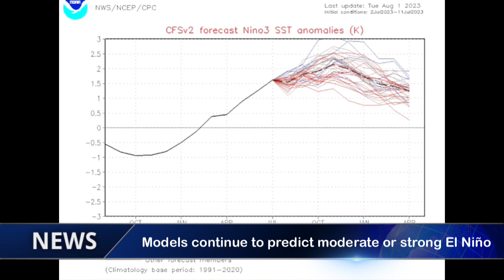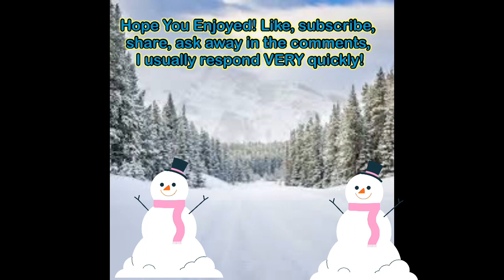How an INTENSE El Niño Will Impact This Puzzling Winter...(Winter weather forecast)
here is my winter weather forecast 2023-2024, this winter could bring snowstorms, nor'easters, blizzard, frigid cold, severe thunderstorms, arctic blasts and more. Watch the video to stay ahead!!!

In this video, we'll share with you the latest weather forecast for winter in the United States and Canada, as well as details about the El Niño. This weather forecast will tell you what to expect in terms of extreme weather conditions, including extreme cold, blizzards and severe weather outbreaks. Make sure to watch this video to stay safe and healthy during the winter season!

remember meteorological winter starts december 1st and ends on march 1st, so this is a december, january and february forecast merged into one, basically.

expect monthly updates to this forecast, take this one with a grain of salt. this will change. its very early, this is a first rough draft, take this a very broad picture!

please like the video if you enjoyed, subscribe with the notification bell on to never miss a weather update, comment any questions or feedback you have and share to anyone who needs this video!

appreciate it!
intrepid explorer

timestamps:

0:00 intro
0:12 typical winter el niño explanation
0:33 why this el niño is NOT TYPICAL and data behind this winter's forecast
2:05 winter temprature forecast
2:53 winter precipitation forecast
3:33 probability of increased snow vs average
4:17 winter severe weather outbreak outlook
5:09 overall winter outlook
6:00 outro